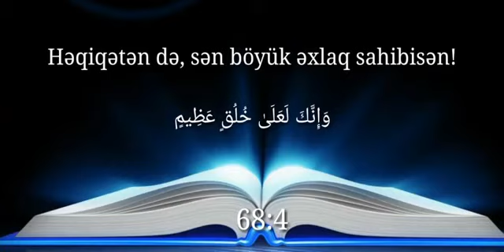Fərhad Adayev 'Əxlaq' sənin ücün daima açıq qalan xeyir qapısıdır. 03 08 2018